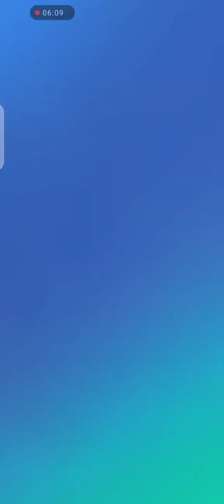Tom Turned Five It's His Birthday !!! Making Him Happy My Talking Tom 2 Full Screen Gameplay